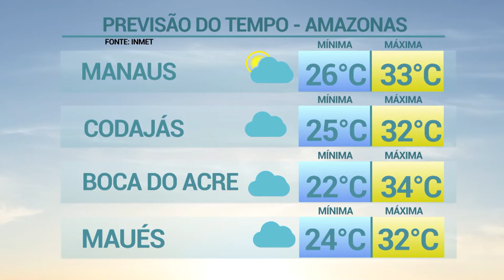6 Horas Notícias – 24 07 2019 04º Bloco